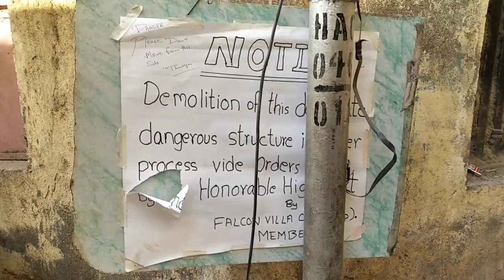The Rise and Fall of Falcon Villa Chapel Road Bandra part 2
It took 20 years for the BMC to realize that this building was illegal structure and what hurt them most was a persons relentless fight against this building to coerce and get it demolished and throw the people out on the streets ,, but God is great perhaps something good will come out of it and justice can be delayed but not denied .

Hate is bad but finally it is love that prevails ,,,
I am sure the residents that got conned in buying the houses in this building will be given justice ,,and they dont have the resources or the legal machinery like Campa Cola Worli.

I hope on humanitarian grounds our local representatives help the residents once the new legal structure comes up...

Yeh ek building this jisme logon ne ghar kharidey they 20 sal rehne ke bad Bandra Municipality ne is building kp notice bheja ke yeh illegal hai..jo reh rahe the unhe ghar chodna pada aur court order ne isey demolish karne ko kaha ,,un logon ki kahani is video duara bayan karne ki koshish kar rahao hoon..